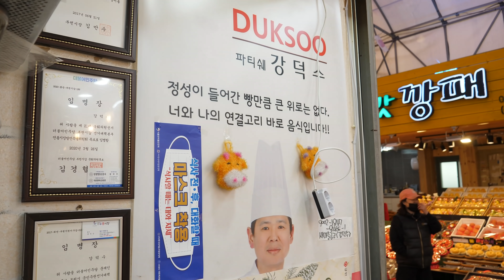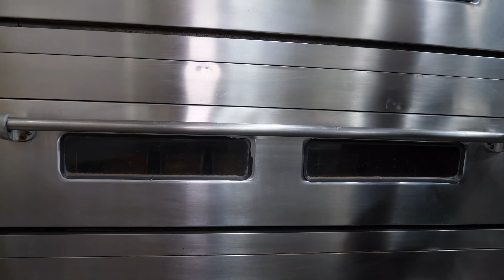외계인이 만든 수박빵? 중3때부터 빵에 올인한 달인의 수박식빵 / Watermelon bread made by aliens? / korean street food